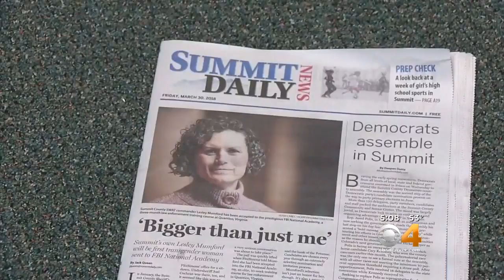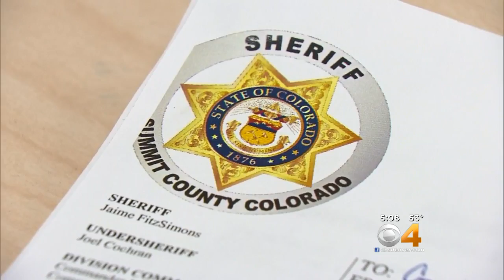Nation's First Transgender Law Enforcement Commander Heads To FBI Academy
The first transgender law enforcement commander in the United States is once again breaking ground.